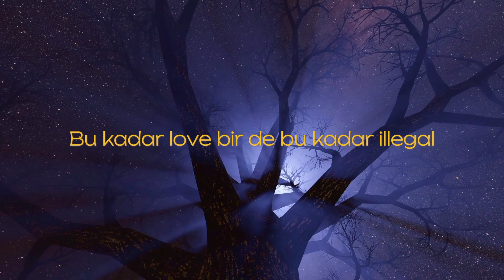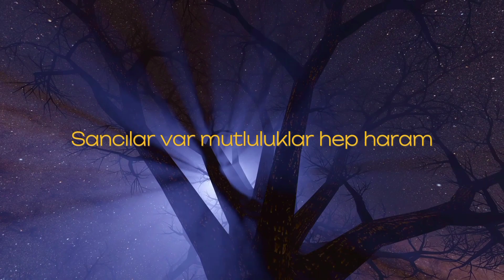Asp - Tek Çıkışı Var (Lyric Video)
"Tek Çıkışı Var " Tüm Dijital Platformlarda Yayında!

Söz - Müzik - Düzenleme: Berkay Köse (Asp)
Kapak Tasarım - Lyric Video: Berkay Köse
Yönetmen:

Gözlerim bulanık
Ne kadar istesem önümü göremiyorum
Sancılar var
Mutluluklar hep haram
Gökyüzüm yasaklı
Dört duvar tutsaklık
Tek çıkışı var, tek çıkışı var
Bugün tıpkı bende bende sen gibi
Çok düşünmekten alıkoyamadım kendimi
Gökyüzüm yasaklı
Dört duvar tutsaklık
Bu kadar suç bu kadar thug life
Bu kadar love bir de bu kadar illegal
Ne kadar kayıp o kadar kalabalık
Aynen öyle kral!
Kaybetmek çok büyük erdem
Kazanabilmek ayrı bir tat bram
Çekmecende kaç kutu antidepresan var?
Saydın mı kaç gram?
Pencerende saklı umutlar
Onlar sana senden aşık
Kültablan boşalmadı bak
İzmaritler elde kaldı
Yak Yak Yak, Yak Yak Yak
Sana bundan başka bir dost yok
Tüm geçmişi başka bir yol yok
Yazar yazar, siler durur
Yana yana bi’ haller olduk
Çok haykırmak istesem de
Nefesim buna yetiyor
Gözlerim bulanık
Sancılar var
Mutluluklar hep haram
Gökyüzüm yasaklı
Dört duvar tutsaklık
Gökyüzüm yasaklı
Dört duvar tutsaklık